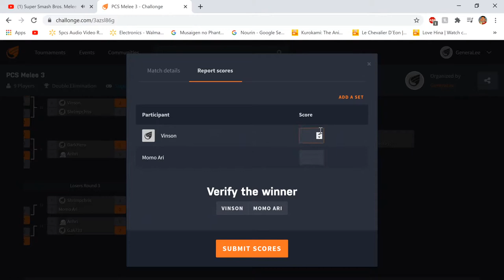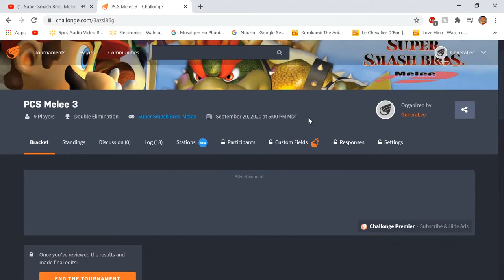Melee Top 3 [PCS #3] PhiLee's Cheese Steak Tournament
Wanna join the PhiLee Cheese Steak Bracket? Here's next week's sign up sheet!
Discord Inv!

Melee Top 3 [PCS #3] PhiLee's Cheese Steak Bracket